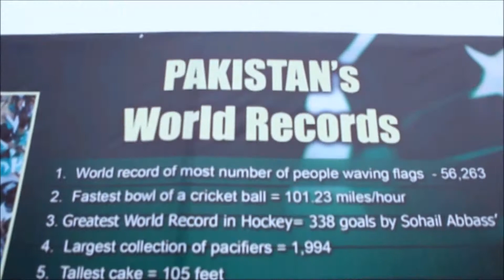Jashan Azadi 2015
Dreamworld Event Jashan Azadi 2015 independence day